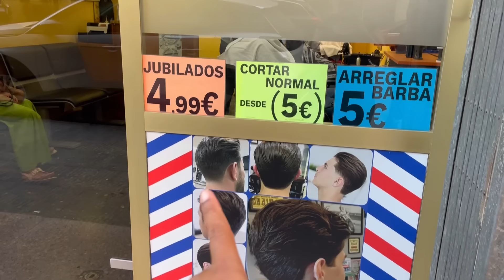PREPARANDO PRA VOLTAR PRO BRASIL